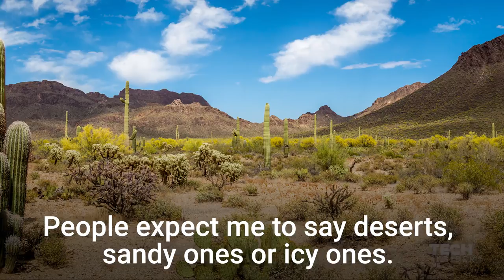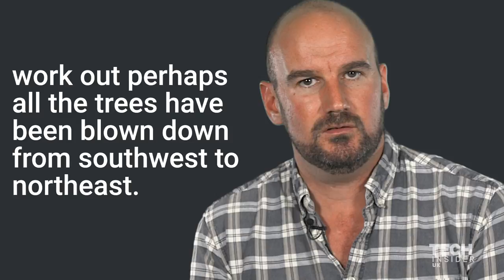An expert navigator explains the toughest environment to get lost in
"People expect me to say deserts, sandy ones or icy ones. But actually, the answer I give is always the same. It’s any wooded environment with an overcast sky."